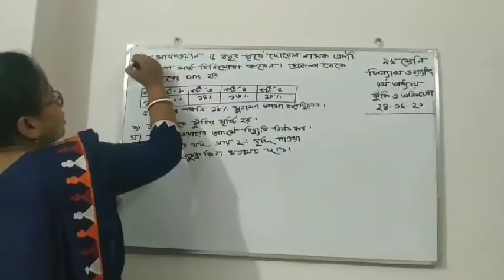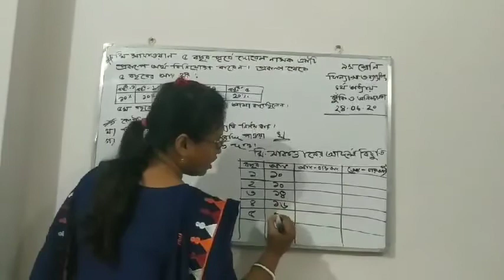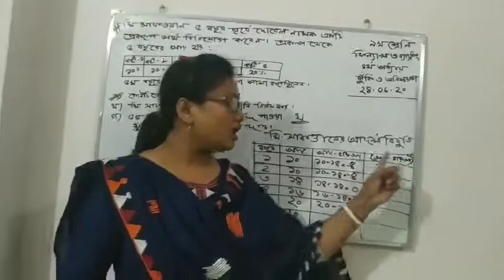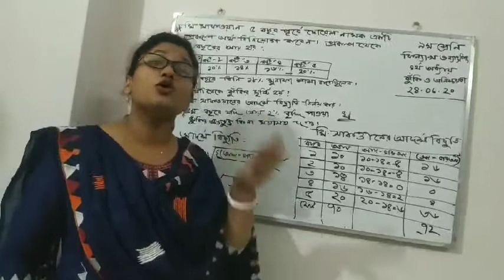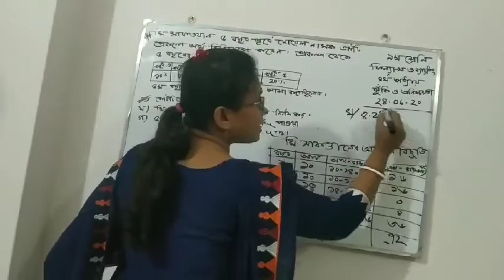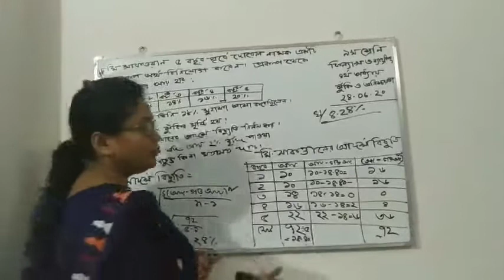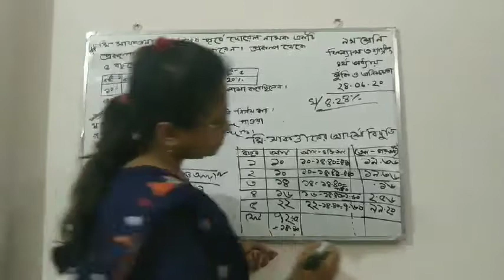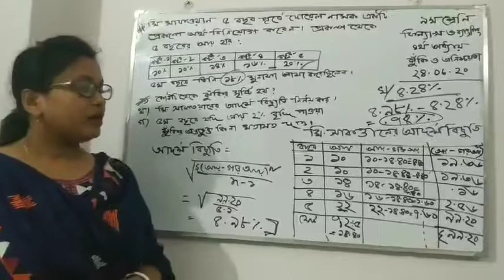Class 9 : Finance and Banking by Brishti Roy, Chapter : 4